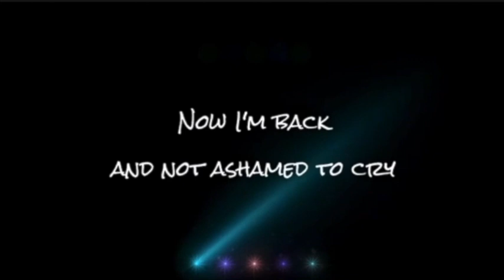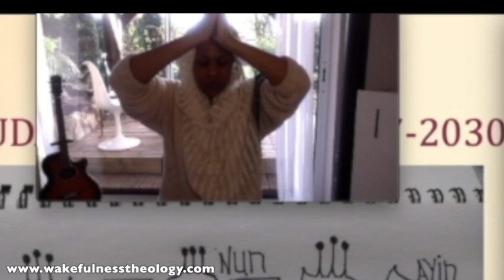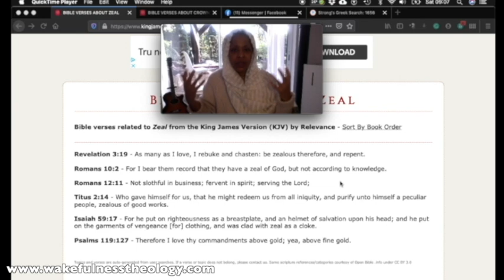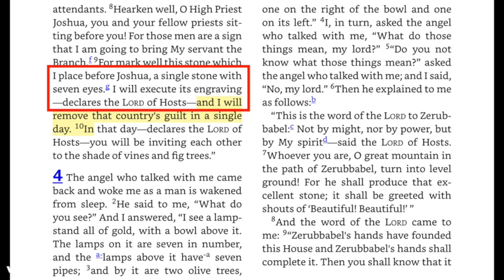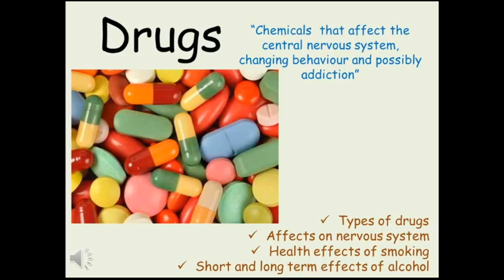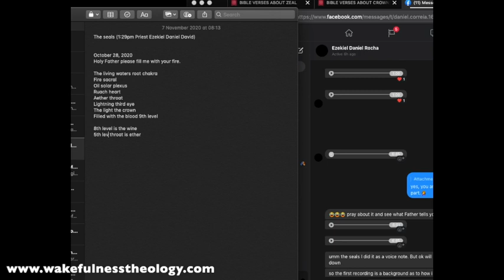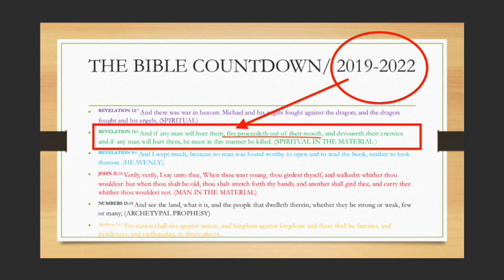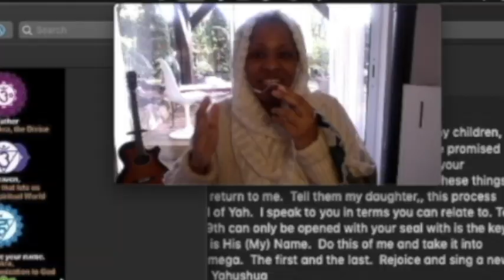20. HOW to USE the KEY of DAVID! = Holy Yahushua's Name